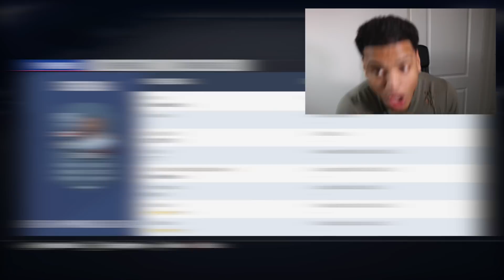FAMOUS FOOTBALLERS GETTING PRANKED GONE WRONG (ft. Mbappe, Neymar, Marcelo, Pogba)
Funny footballers getting pranked gone wrong..
CHEAPEST BEST FIFA COINS HERE!!

TURN ON MY NOTIFICATIONS FOR A SHOUTOUT!!

Famous Football players in this video: Kylian Mbappe,  Raheem Sterling, Cristiano Ronaldo, Lionel messi, neymar jr,  marcello, Eric Bailly, philippe coutinho, Zlatan ibrahimovic, Mario Balotelli and many more!

OTHER GONTH POPULAR SQUAD BUILDERS